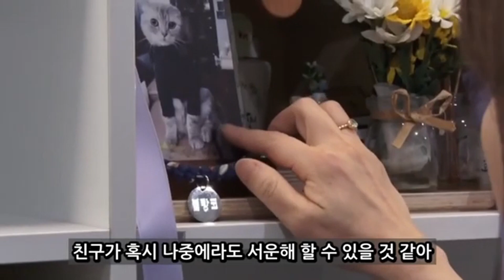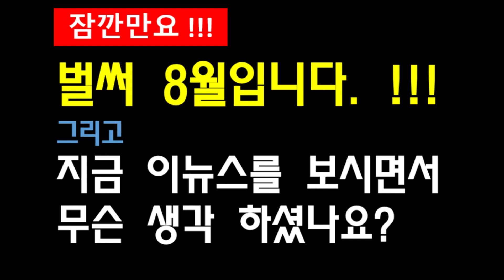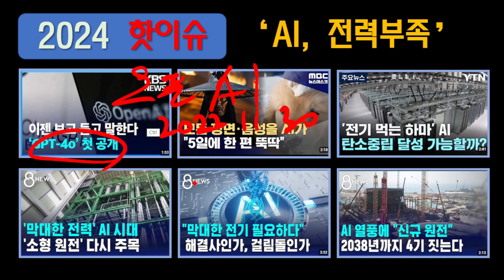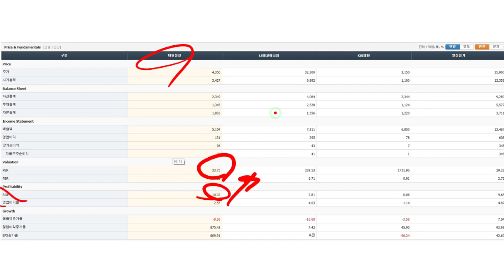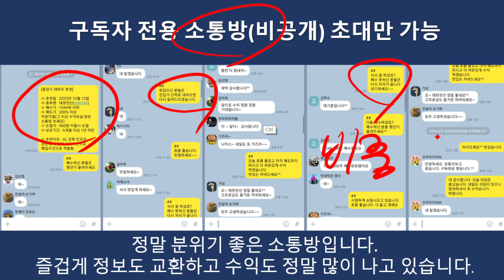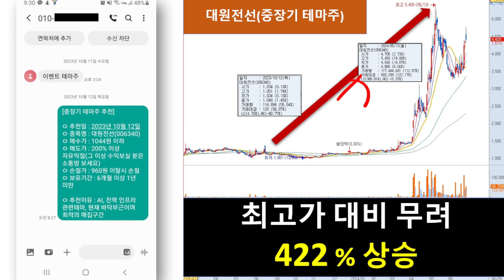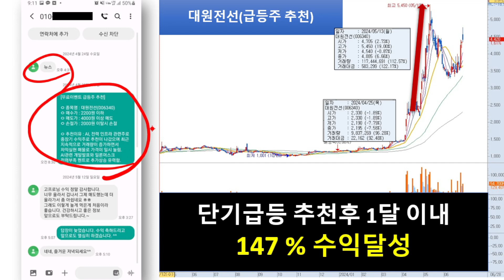[자막뉴스]개황당!! 반려견 장례식 조의금 얼마를 내야하나???